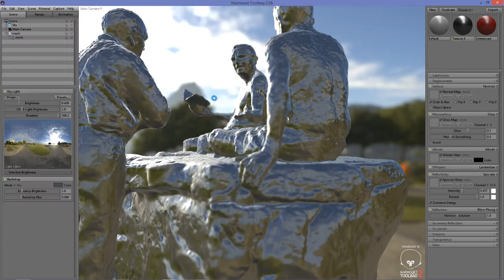GreyScaleGorilla HDRI Pano Paradise Pack Marmoset Toolbag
The fine company GreyScaleGorilla used a collection of my HDR 360 panos in their HDRI Expansion Pack: Paradise.  There were all shot in Rio de Janeiro, and include some great beach, street, and sun environments.  Here I speed demo them in Marmoset Toolbag which does some great realtime rendering.